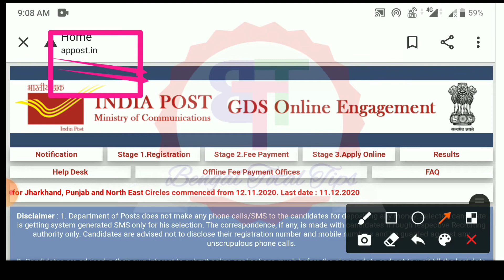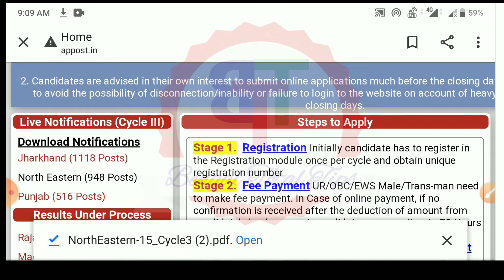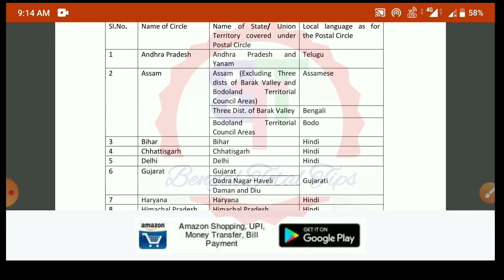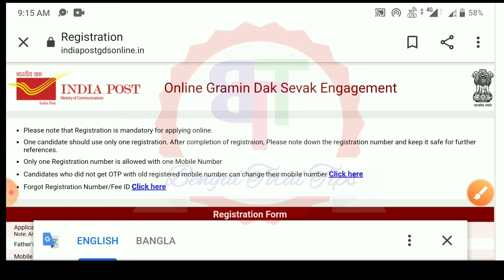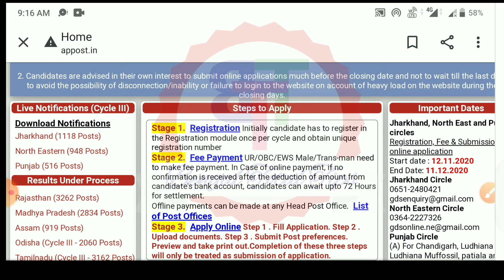গ্রামীণ ডাক সেবক পদে নিয়োগ 948।‌। GDS Recruitment 2020।।।